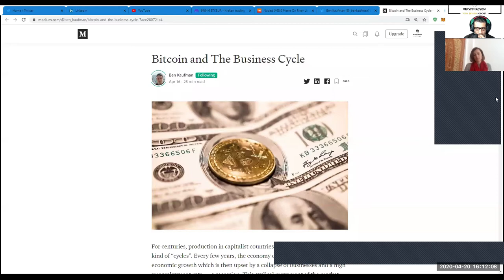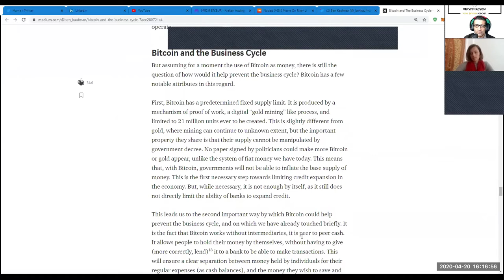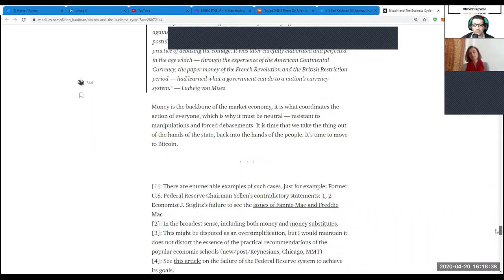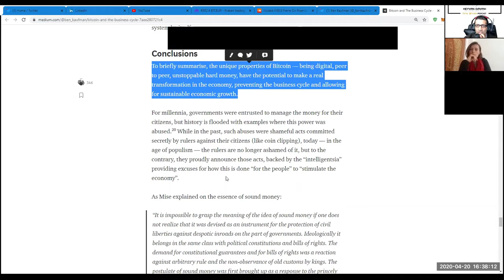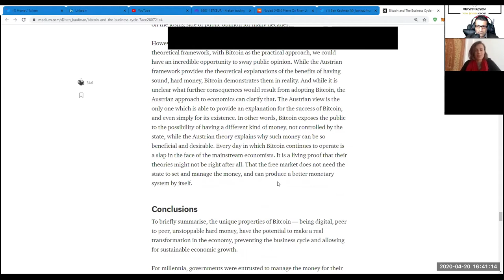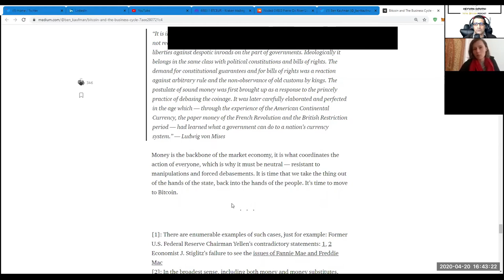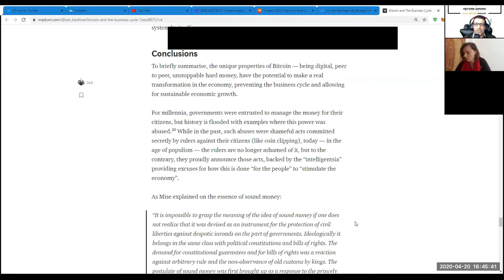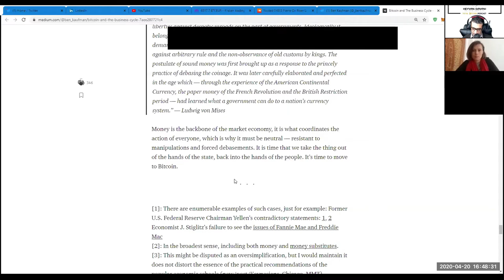TotalBitcoin Podcast Episode #83: Ben Kaufman & Stefanie von Jan- "Bitcoin and the Business Cycle"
Quote from article: "Money is the backbone of the market economy, it is what coordinates the action of everyone, which is why it must be neutral — resistant to manipulations and forced debasements. It is time that we take the thing out of the hands of the state, back into the hands of the people. It’s time to move to Bitcoin."

Ben Kaufman: "The current financial system is unsustainable. Government interventions, especially its control over the money, are the root for the systemic issues existing in our economy and which make its collapse inevitable. Bitcoin opens a new alternative in the form of a parallel system, and has the potential to transform the economy and enable truly sustainable economic growth. Today, with the economic distress felt so strongly everywhere, Bitcoin is needed more than ever. It is time for everyone to start exploring it, and gradually move away from the traditional system of government privileges, towards the self-sovereignty of the Bitcoin economy."

Ben Kaufman on twitter: @ben_kaufman
Stefanie von Jan: @stefanievjan

on Bitcoin & AustrianEconomics with Satoshis: